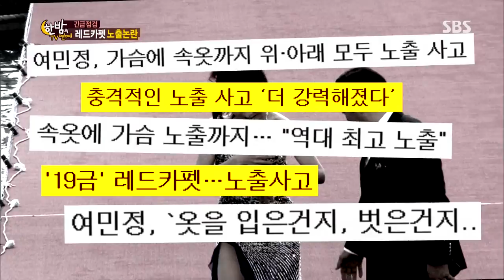한밤의 TV연예 20130724 #19(5)